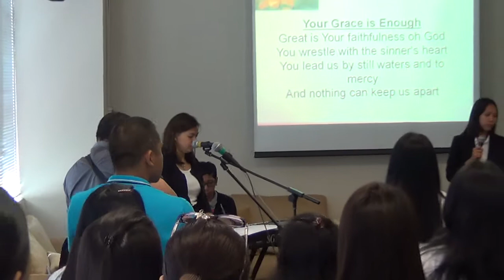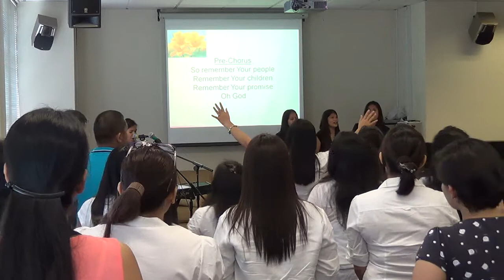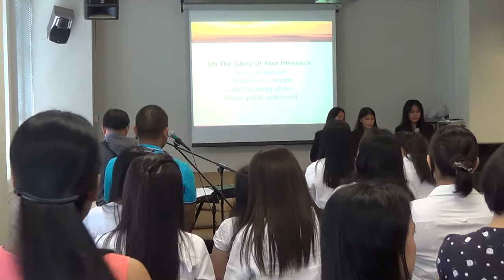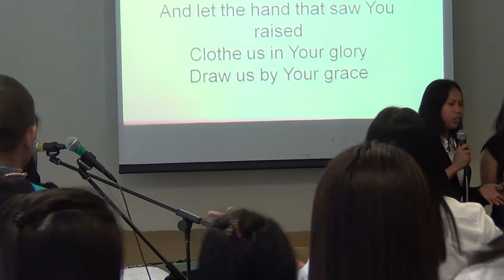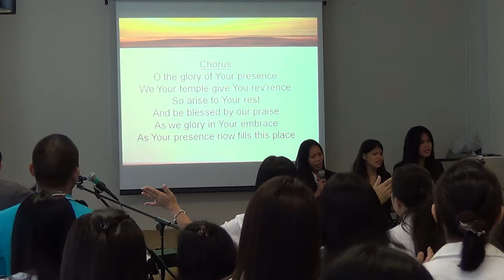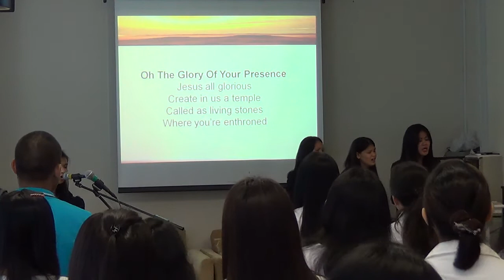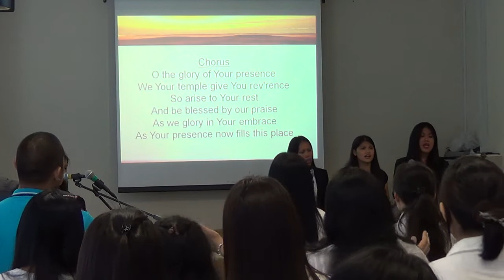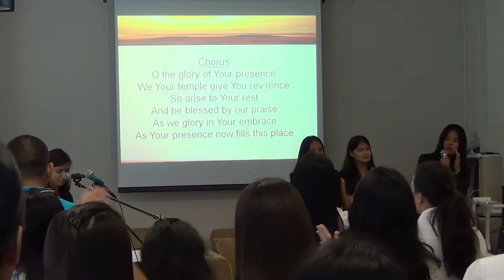TFC 31st Anniversary-PaW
Opening Praise and Worship
26Apr15